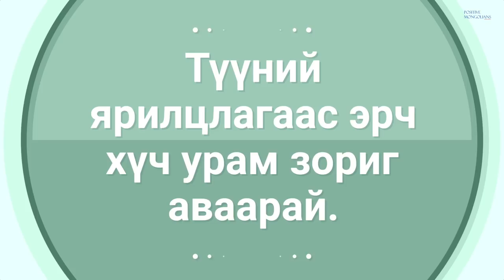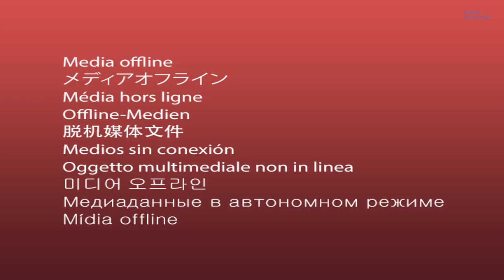Гадагшаа сурах тэтгэлэг хол санагддаг байлаа. Гэтэл../Онлайн Зѳвлѳмж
У.Ганбаяр Итали улсад IT чиглэлээр PhD-р сурдаг ба European холбооны кибер аюулгүй байдлын төсөл дээр судлаачаар шалгарч ирэн ажиллаж байна. Тэрээр Монголд байхдаа МУИС-д багшаар ажиллаж байсан ба Монголоо төлөөлж азид мэргэжлийн тэмцээнүүдэд оюутнуудтайгаа байр эзэлж байсан хөдөлмөрч залуу.